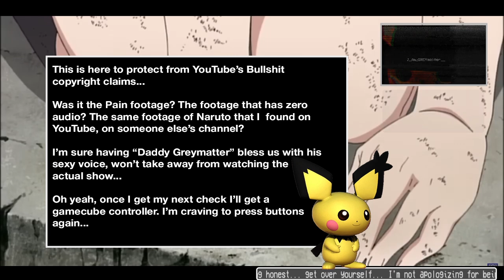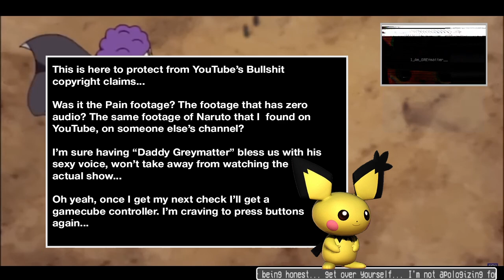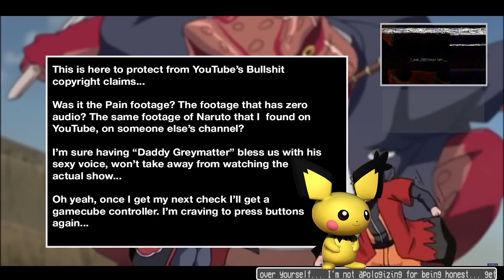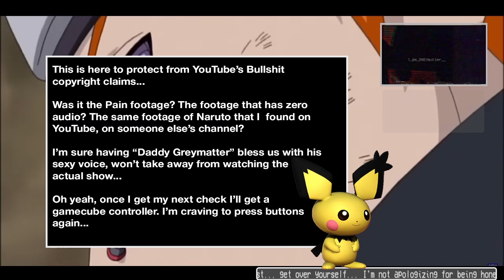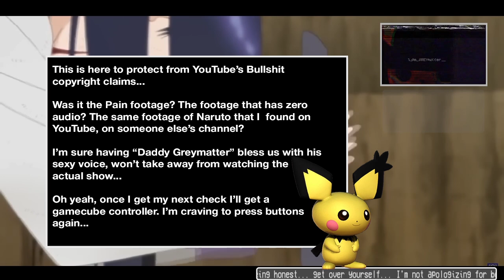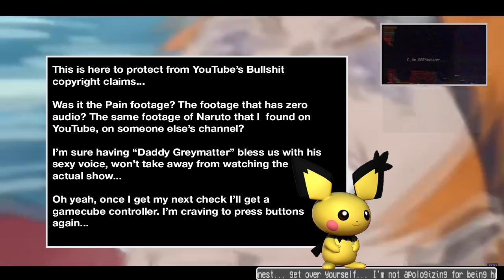People actually want NaruSaku.... Why?